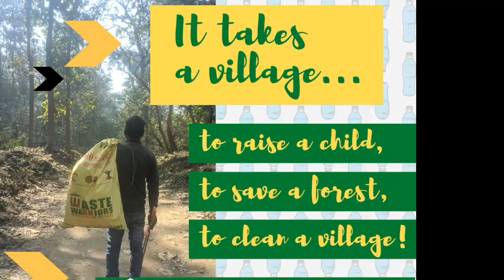DonorDiaries from Mr. Nishant Beniwal || Clean Corbett: Adopt A Village!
Clean villages means clean habitats. Support youth and women SHGs to bring waste management to 20 villages around Corbett Tiger Reserve.

There are fewer tourists now, but imagine a national park that’s famous for years of plastic waste more than its tigers or elephants. This is where Corbett is headed, as India’s first Tiger Reserve and Asia’s first National Park.

Over 200,000 tourists came here in 2019, and left behind a mountain of waste for villages to deal with. It is time to support Corbett’s fragile rural communities to reduce the impact of waste on wildlife and degraded forest habitats in the beautiful Himalayan Terai Arc Landscape.

Since 2013, Waste Warriors Corbett’s 9 local team members and 15 SHG women have tirelessly managed waste around eastern Corbett. Efforts to engage villages, change behaviours, and build SWM systems have slowed down habitat degradation and mitigated the impact of waste pollution on wildlife and rural communities.

Tiger photo credit: Mihir Kothari